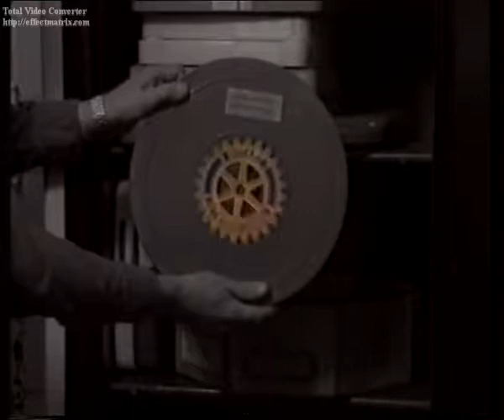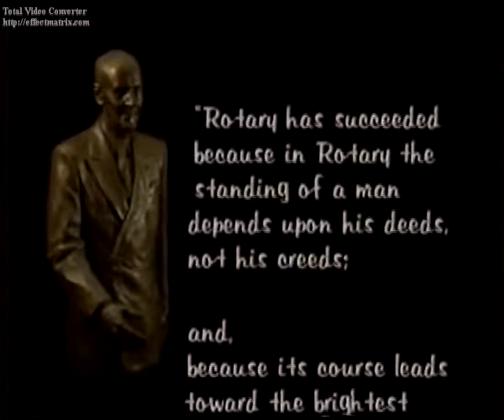Paul Harris Live (1942)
A rare video of Paul Harris. Live interview. He speaks about the history of and creation of Rotary. Paul also talks about the future of Rotary. Very interesting to hear his thoughts in 1942.

"Rotary has succeed because in Rotary the standing of a man depends upon his deeds, not his creeds; and, because its course leads toward the brightest and most alluring human objectives: the brotherhood of man."  -Paul Harris

From the Rotary International Film Archives.